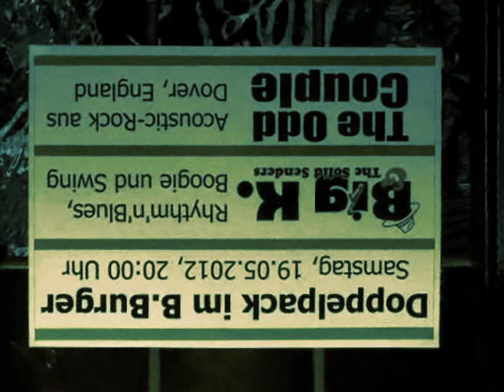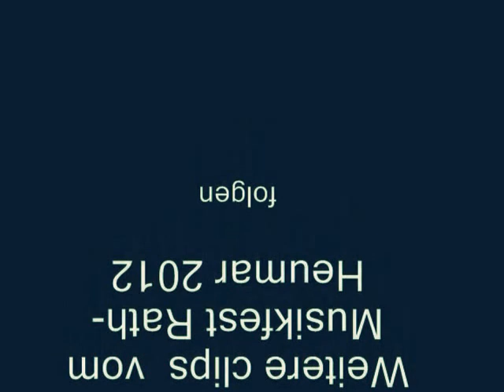Test 3 für YouTube Video-Bearbeitung, Ergebnisse in Test 4, nächste Woche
Hier versuche ich mal, Effekte in den clip einzubinden. Mal sehen, ob man das zeitbeschränkt kann.